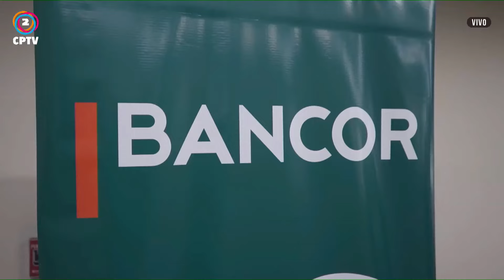📍 La Provincia lanzó créditos hipotecarios para financiar hasta el 100% de la vivienda